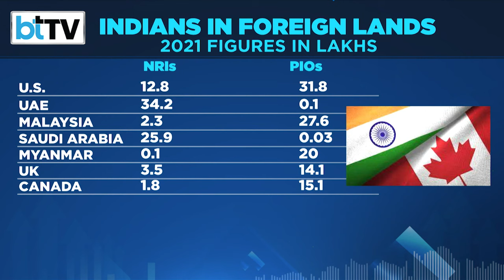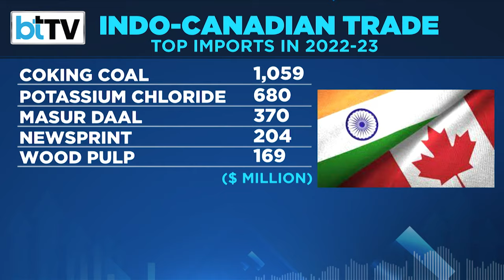Ground Report From Brampton, Canada, Celebrating Ganesh Chaturthi Amid Tensions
The protracted tensions between India and Canada could impact the two nations long-term. It’s not only trade but the number of Indians who stay in Canada and the number of students who go to study there every year who face the brunt of the heat in bilateral relations.